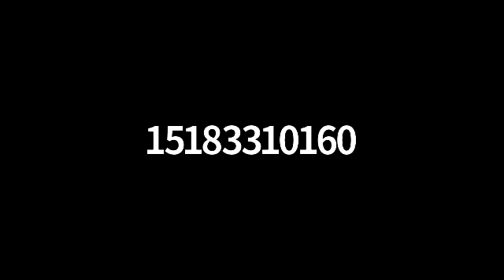Tuesday Book Talk: Alice Green reviews Caste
Book Review—Caste: The Origins of Our Discontents by Isabel Wilkerson. Reviewer: Alice P. Green, PhD, executive director, Center for Law and Justice, & adjunct professor, the University at Albany, SUNY.

This video is from February 2, 2021.

The FFAPL hosts regular book reviews, author talks, and special presentations on the first and third Tuesday of the month at 12:15 pm live via Zoom. These presentations are free and open to the public.